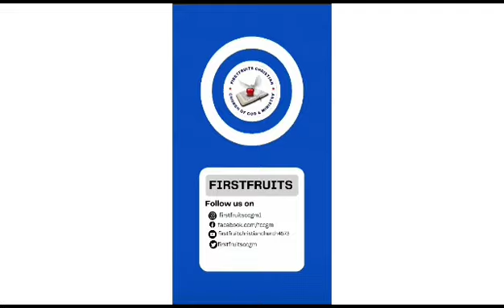Abraham's Vision 2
This is the Official YouTube Channel of Firstfruits Christian Church of God and Ministry...Guiding men into all truth...

Your testimony will follow as you join us today.

Ministering: Rev. Victory O. Ajayi